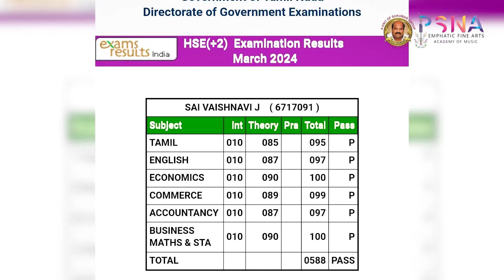Brava, Sai Vaishnavi! Congratulations on Your Stellar 12th Exam Results!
Sai Vaishnavi Crushed Her 12th Exams!

Sai Vaishnavi, our phenomenal Fine Arts student, absolutely smashed her 12th exam results! Not only is she a creative powerhouse, but her dedication to academics truly shines. We're so proud of her incredible achievement!

But wait, there's more! Sai Vaishnavi consistently tops her music classes as well. This talented individual is a true inspiration! Watch the video to see Saivaishnavi's reaction to her amazing results!